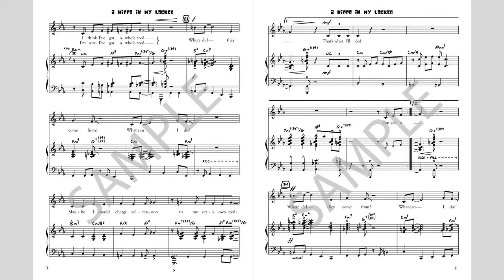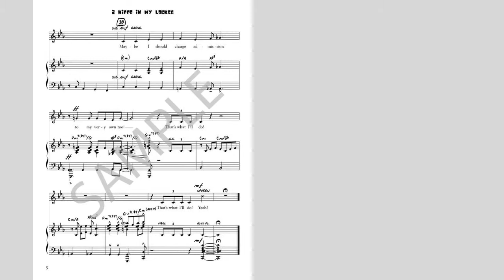A Hippo In My Locker - MusicK8.com Page Turner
Includes an animation video! - Now here's something you don't hear about every day. A hippo in your locker. Not to mention the various and sundry other animals here and there.